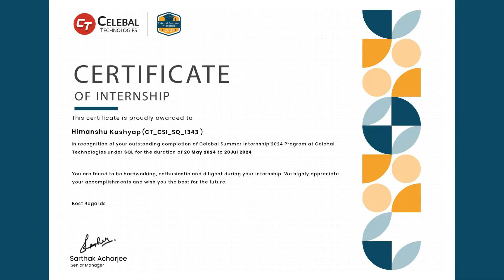𝐒𝐑𝐌𝐒 𝐄𝐍𝐆𝐈𝐍𝐄𝐄𝐑𝐈𝐍𝐆 𝐂𝐎𝐋𝐋𝐄𝐆𝐄 𝐌𝐂𝐀 𝐒𝐓𝐔𝐃𝐄𝐍𝐓𝐒 𝐎𝐅 𝟐𝟑-𝟐𝟓𝐁𝐀𝐓𝐂𝐇 𝐄𝐗𝐂𝐄𝐋 𝐈𝐍 𝐒𝐐𝐋 𝐃𝐄𝐕𝐄𝐋𝐎𝐏𝐌𝐄𝐍𝐓 𝐖𝐈𝐓𝐇 𝟐𝐌𝐎𝐍𝐓𝐇 𝐈𝐍𝐓𝐄𝐑𝐍𝐒𝐇𝐈𝐏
𝐒𝐑𝐌𝐒 𝐄𝐍𝐆𝐈𝐍𝐄𝐄𝐑𝐈𝐍𝐆 𝐂𝐎𝐋𝐋𝐄𝐆𝐄 𝐌𝐂𝐀 𝐒𝐓𝐔𝐃𝐄𝐍𝐓𝐒 𝐎𝐅 𝟐𝟎𝟐𝟑-𝟐𝟎𝟐𝟓 𝐁𝐀𝐓𝐂𝐇 𝐄𝐗𝐂𝐄𝐋 𝐈𝐍 𝐒𝐐𝐋 𝐃𝐄𝐕𝐄𝐋𝐎𝐏𝐌𝐄𝐍𝐓 𝐖𝐈𝐓𝐇 𝐓𝐖𝐎-𝐌𝐎𝐍𝐓𝐇 𝐈𝐍𝐓𝐄𝐑𝐍𝐒𝐇𝐈𝐏 𝐀𝐓 𝐂𝐄𝐋𝐄𝐁𝐀𝐋 𝐓𝐄𝐂𝐇𝐍𝐎𝐋𝐎𝐆𝐈𝐄𝐒

𝐒𝐡𝐫𝐢 𝐑𝐚𝐦 𝐌𝐮𝐫𝐭𝐢 𝐒𝐦𝐚𝐫𝐚𝐤 𝐂𝐨𝐥𝐥𝐞𝐠𝐞 𝐨𝐟 𝐄𝐧𝐠𝐢𝐧𝐞𝐞𝐫𝐢𝐧𝐠 & 𝐓𝐞𝐜𝐡𝐧𝐨𝐥𝐨𝐠𝐲 (𝐒𝐑𝐌𝐒 𝐂𝐄𝐓), 𝐁𝐚𝐫𝐞𝐢𝐥𝐥𝐲, renowned for its commitment to academic excellence and holistic development, consistently provides a robust platform to its students. The college proudly celebrates the remarkable achievements of its noteworthy students, who excel in various fields and contribute significantly to their academics and professional careers.
Among them, two of our students from 𝐌𝐂𝐀 (𝐁𝐚𝐭𝐜𝐡 𝟐𝟎𝟐𝟑-𝟐𝟎𝟐𝟓)—𝐇𝐢𝐦𝐚𝐧𝐬𝐡𝐮 𝐊𝐚𝐬𝐡𝐲𝐚𝐩 & 𝐌𝐨𝐡𝐚𝐦𝐦𝐚𝐝 𝐒𝐚𝐦𝐞𝐞𝐫 𝐊𝐡𝐚𝐧 have successfully completed two-months online internship in 𝐂𝐞𝐥𝐞𝐛𝐚𝐥 𝐒𝐮𝐦𝐦𝐚𝐫 𝐈𝐧𝐭𝐞𝐫𝐧𝐬𝐡𝐢𝐩 𝟐𝟎𝟐𝟒 𝐏𝐫𝐨𝐠𝐫𝐚𝐦 𝐚𝐭 𝐂𝐞𝐥𝐞𝐛𝐚𝐥 𝐓𝐞𝐜𝐡𝐧𝐨𝐥𝐨𝐠𝐢𝐞𝐬 under 𝐒𝐐𝐋 𝐃𝐞𝐯𝐞𝐥𝐨𝐩𝐦𝐞𝐧𝐭, and has been awarded with ‘Certificate of Internship’.
In light of his internship, 𝐇𝐢𝐦𝐚𝐧𝐬𝐡𝐮 𝐊𝐚𝐬𝐡𝐲𝐚𝐩 says, “Recently, I have completed two-month internship in SQL Development at Celebal Technologies, which is a premier software services company and has been acknowledged as ‘Global AI Partner of the year 2023’ by Microsoft. I am grateful to 𝐒𝐡𝐫𝐢 𝐃𝐞𝐯 𝐌𝐮𝐫𝐭𝐢, 𝐂𝐡𝐚𝐢𝐫𝐦𝐚𝐧 𝐒𝐑𝐌𝐒 𝐓𝐫𝐮𝐬𝐭, for giving me this opportunity, and to all my faculty for equipping me with the essential skills to grab this knowledge-driven internship.”
Joining the brigade, 𝐌𝐨𝐡𝐚𝐦𝐦𝐚𝐝 𝐒𝐚𝐦𝐞𝐞𝐫 Khan says, “I gained invaluable experience during my two-months internship, which helped me in leveraging data to extract intelligence and patterns for smarter decision-making. This opportunity has been crucial in honing my skills. I am deeply thankful to my mentors for their guidance and expertise that played a pivotal role in shaping my understanding of the language, skills and test my industry knowledge.”